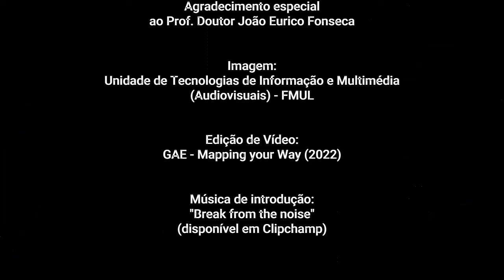Rubrica 1 » “Conselhos ao meu ‘eu’ mais jovem” com Professor Doutor João Eurico Fonseca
A Rubrica “Cápsulas do Tempo: Conselhos ao meu ‘eu’ mais jovem” está integrada no Projeto “Mapping your way” do Gabinete de Apoio ao Estudante (GAE), um projeto que visa apoiar os estudantes da FMUL no desenvolvimento da sua carreira e, respetiva, transição para o mercado de trabalho.
Ao longo do ano académico, serão partilhados pequenos vídeos com testemunhos de diferentes profissionais da Medicina / Nutrição, com o propósito de refletir sobre o processo de construção de carreira, bem como sobre os ingredientes chave para o mesmo.
Neste 1.º vídeo, contamos com a partilha por parte do Diretor da FMUL – Professor Doutor João Eurico Cabral da Fonseca.